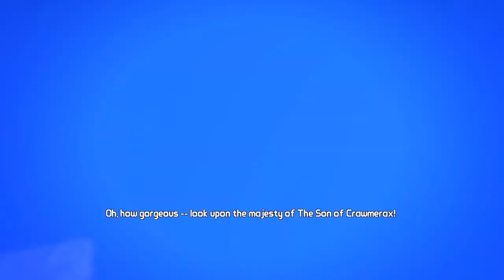Sir Hammerlock Versus the Son of Crawmerax DLC - Borderlands 2 Mechromancer TVHM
Borderlands 2 \m/ Time to kick some ass as the Mechromancer, I'm attempting the Ordered Chaos build which is known for being one of the most powerful builds in Borderlands 2! Here we go! And yes, I'm going to be a completionist in this walkthrough ;)

Taking off for Wam Bam Island for some relaxation? Mayhem catches up with the Vault Hunters when Sir Hammerlock gets kidnapped by the terrible Son of Crawmerax in this fifth and final Headhunter Pack - save him with the help of Crazy Earl and pick up some souvenir heads and skins along the way. But watch out, Sparky Flynt is looking to heat things up and give you more than a sun burn.

Hard drive #1 - Western Digital Cavier Black 1TB

Mouse - Razer Naga Molten [old]
Mouse - Razer Naga 2014 Edition [new]

A new era of shoot and loot is about to begin. Play as one of four new vault hunters facing off against a massive new world of creatures, psychos and the evil mastermind, Handsome Jack. Make new friends, arm them with a bazillion weapons and fight alongside them in 4 player co-op on a relentless quest for revenge and redemption across the undiscovered and unpredictable living planet.

the Mechromancer, a 5th playable character class who can summon a destructive robot named Deathtrap. In addition to this new class, this pack also includes bonus items which were included in the Borderlands 2 Premiere Club Pack, including the Gearbox Gold Gun Pack, a Golden Key, which unlocks rare items in the mysterious Sanctuary Loot Chest, and the Vault Hunter's Relic, which boosts your gear-hunting fortunes.